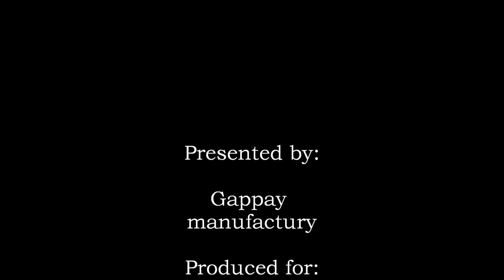Die Produktion von Gappay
Anbei erhalten sie einen Überblick über die Produktion der Firma Gappay, ihre Abläufe, Prozesse und Werte.